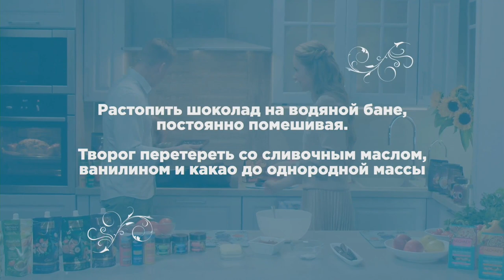Готовим с Фаберлиик!